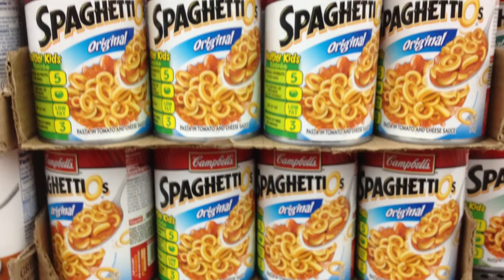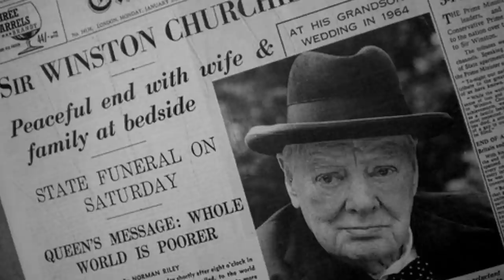Top 10 Famous Last Words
Top 10 Strange Famous Last Words. These famous last words and stories are something people will never forget and even use these quotes as a part of their daily lives. So lets takes a look at the Top 10 Famous Last Words

VIDEO EDITED BY:
Ryan Wazonek

PRODUCED BY:
Liam Collens

POST PRODUCTION:
Theresa Morozovitch